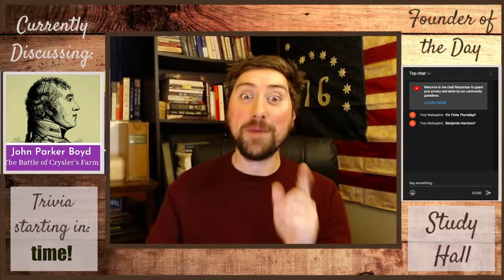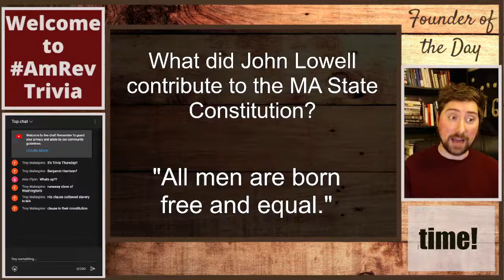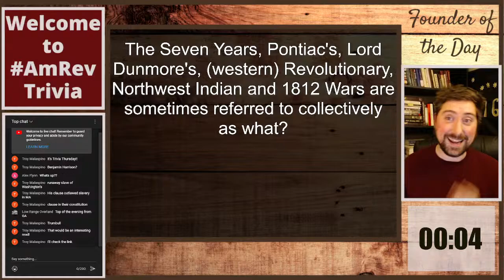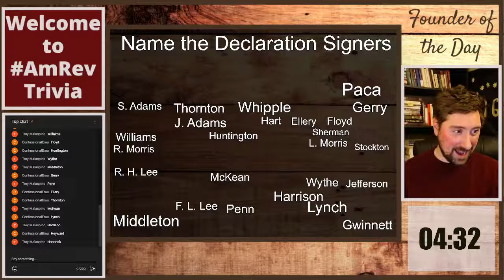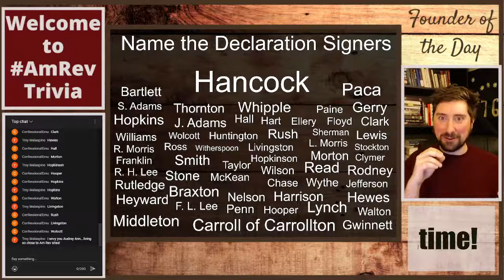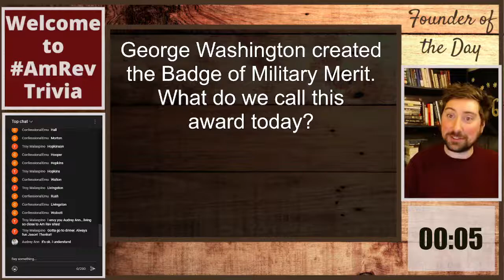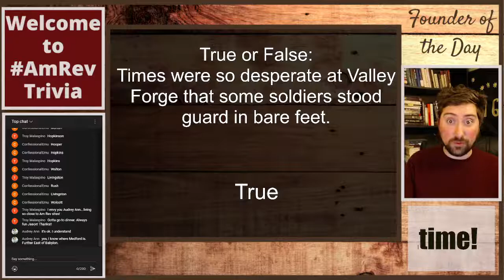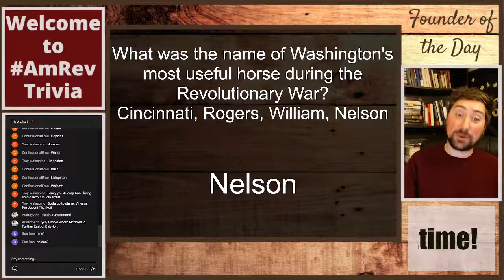American Revolution Trivia 2/3/22